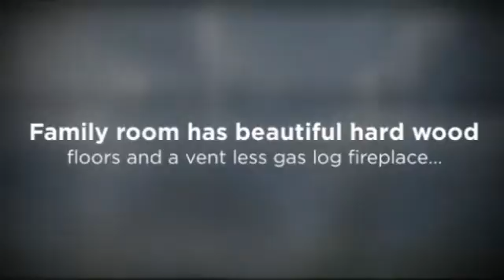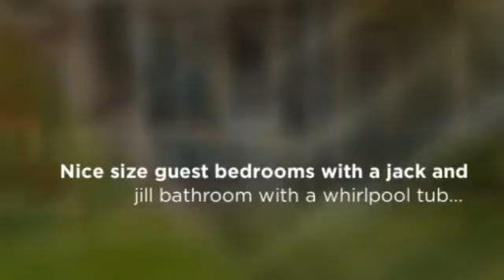18034 Bellingrath Lakes Ave